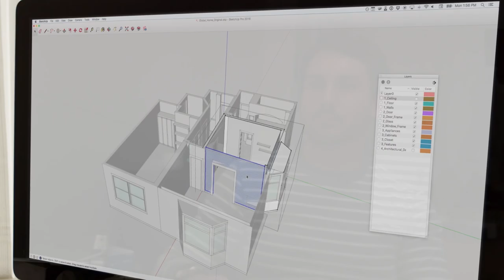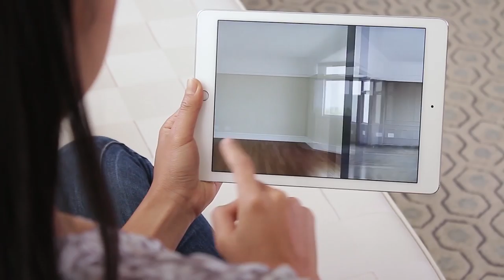#29 Новости виртуальной реальности: обзор новинок игр и гаджетов.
Хочешь быть в курсе всех новинок в сфере виртуальной реальности и видео игр? Обзор последних достижений современной компьютерной техники и рецензии на самые свежие игры в новостях виртуальной реальности от 3D-VR!

1) ZapBox. Цена настоящих очков виртуальной реальности Microsoft Hololens около $3000. Хорошо, что в мире есть великие и ужасные британские ученые. Они придумали почти такой же гаджет только в 100 раз дешевле.
Называется он ZapBox. По сути, это картонные очки виртуальной реальности для смартфона, специальное приложение и картонные контроллеры со специальными кодами, а также кружки с кодами для разметки пространства. Именно благодаря им мир вокруг вас превращается в виртуальный. Также на камеру смартфона придётся надеть специальную линзу, чтобы расширить поле зрения и поиграть в виртуальные игры и приложения. Стоят картонные Microsoft Hololens 30 долларов, но пока еще не появились в продаже.

2) Protruly Darling VR. Пока британцы делают очки дополненной реальности из картона, китайцы выпустили первый в мире смартфон для съемки видео 360!  Это специально для тех кто любит делать селфи 360.
Называется смартфон Protruly Darling VR. У него есть передняя и задняя широкоугольные линзы в 13 мегапикселей и специальный встроенный софт, который сшивает изображение.  Пока гаджет продается только в Китае и стоит 590 долларов. Если китайцы новинку оценят, гаджет запустят в продажу и в других странах и тогда нас ждет атака селфи 360!
3) Canvas. Кстати, камеры 360 нужны не только для селфи. И новое приложение  для дизайна и ремонта помещений тому явное доказательство. В мире наконец-то появился специальный софт, который сам делает 3d модели комнат и снимает их точные размеры.
Приложение Canvas для планшета само сканирует дом, сохраняя заданные пропорции вплоть до миллиметра. Также скан помещения потом можно загрузить в AutoCAD  и планировать дизайн квартиры. Работает приложение в паре со специальной 3D камерой Structure Sensor. Стоит такой комплект $380. Вполне возможно, что такое использование 3D камер и дополненной реальности скоро оставит непродвинутых профессионалов  без работы.

4) Smash Party. Скоро для шлема виртуальной реальности HTC Vive выйдет специальное приложение для борьбы с негативными эмоциями.
Студии Titmouse и Viacom Next придумали игру Smash Party, в которой можно устроить виртуальный погром. За количество сломанных вещей здесь даже дают очки, и длиться этот геймплей может вечно- пока не полегчает. Дата релиза пока неизвестна, поэтому придется немного подождать.

5) Underscares. Кстати, психологи давно доказали, что бороться со стрессом очень помогают ужастики. Как это ни странно звучит. А хоррор игры вообще так помогают, что из тигра делают одуванчика за считанные часы. Теперь проходить терапию можно, не снимая VR шлема. В мире появились подгузники для геймеров.
Стильные подгузники, в которых даже по улице не стыдно ходить, разработала компания Red Barrles. Столь неожиданный предмет гардероба придумали специально для игры Outlast 2. Разработчики рассказали, что их новая игра такая жуткая, что подгузники точно пригодятся. Сейчас  они собирают средства на них Kickstarter.

6) Final Goalie: Football Simulator. Появились сразу две виртуальные игры. Одна для футболистов, другая для баскетболистов.
Так студия Ivanovich Games создала симулятор вратаря для HTC Vive. VR игра предлагает 150 разных уровней, режим аркады, быстрый режим, а также мультиплеер. Так что, если вы давно мечтали побывать голкипером, но на реальное поле выходить не хотите Final Goalie - то, что нужно. Кстати стоит игрушка 211 рублей.
7) NBA 2KVR Experience. И вот еще одна спортивная VR игра, которая доступна для PlayStation VR, HTC Vive и Samsung Gear VR. Это баскетбольный симулятор, основанный на знаменитой игре NBA 2K17. Виртуальная игра предлагает пользователям встретиться с самим Полом Джорджем, а также лично побывать на спортивной арене Bankers Life Fieldhouse. Покидать в корзину мяч стоит 1069 рублей.
8) Oculus Touch. Quill. Релиз контроллеров Oculus Touch намечен на 6 декабря! В этот же день появится приложение Quill, с которым можно виртуально рисовать, надев очки виртуальной реальности Oculus Rift. Оно чем-то похоже на Tilt Brush для HTC vive тока достанется всем обладателям шлема виртуальной реальности Oculus Rift бесплатно. Кстати, приложение Quill считается профессиональным и с его помощью уже был создан виртуальный анимационный фильм Dear Angelica.